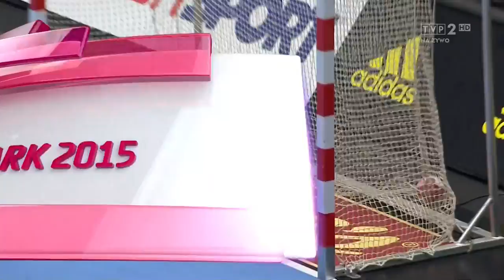Mistrzostwa Świata w Piłce Ręcznej 2016 Dania Polska vs Rosja HD Mecz 1/4 Finału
Przeżyjmy to jeszcze raz. Tym razem spokojniej. POLSKA! Materiał należy do TVP S.A, nie czerpię żadnych korzyści z publikacji ww. materiału